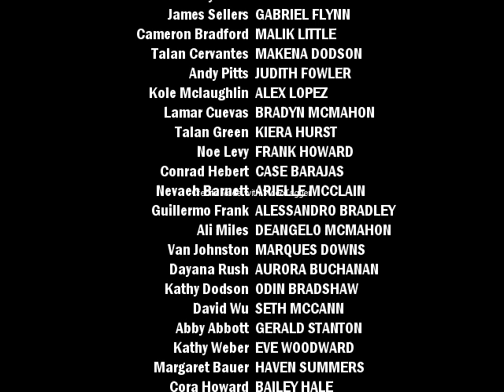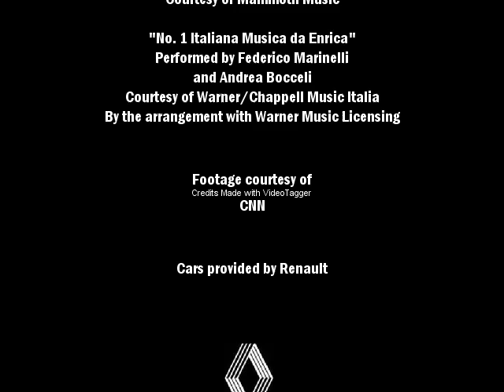Rome (2001) End Credits (TV Version #5)